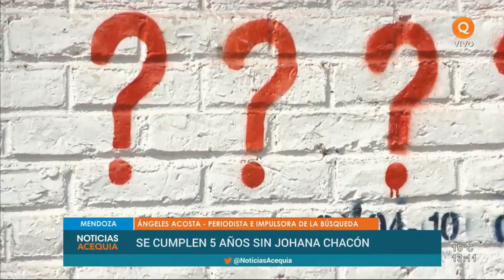Johana Chacón: entrevista a Silvia Minoli y Ángeles Acosta (parte 2)